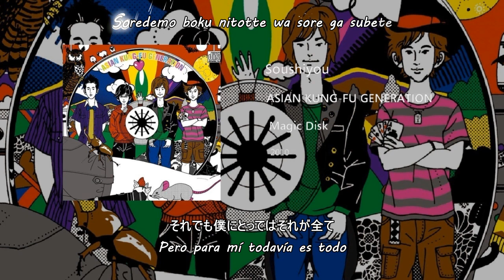AKFG - Soushiyou「双子葉」- Sub Español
"Soushiyou / 双子葉 / Dicotyledon / Germinar semilla"

Romaji kanji Karaoke

Dicotyledon · ASIAN KUNG-FU GENERATION

Magic Disk

Composer, Lyricist: Masafumi Gotoh
Composer: Kensuke Kita